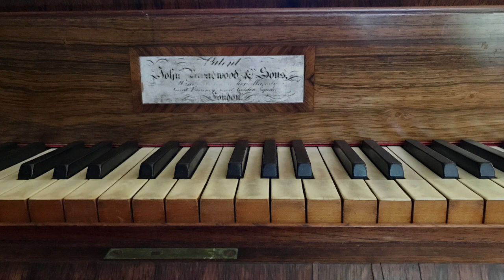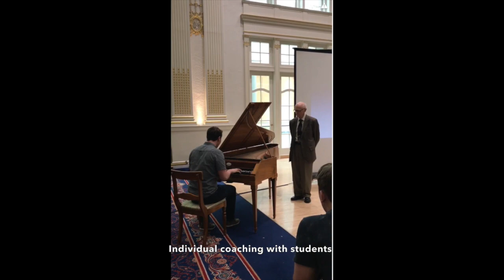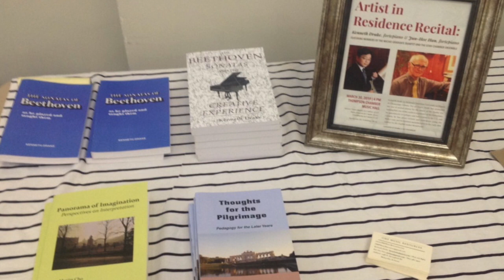Fortepianists Kenneth Drake and Jun Hee Han at The University of Utah - March 25-30, 2019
This video is about the Fortepiano Residency of Kenneth Drake and Jun-Hee Han on March 25-30, 2019 at the  School of Music, The University of Utah, Salt Lake City, Utah, USA.